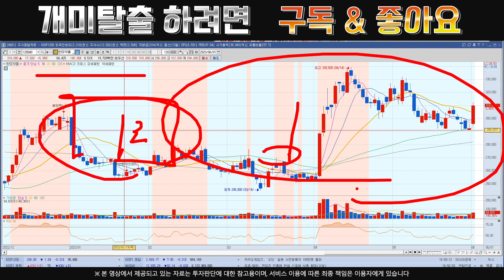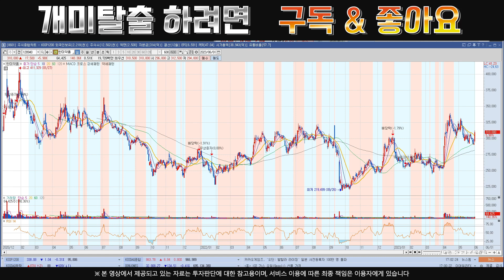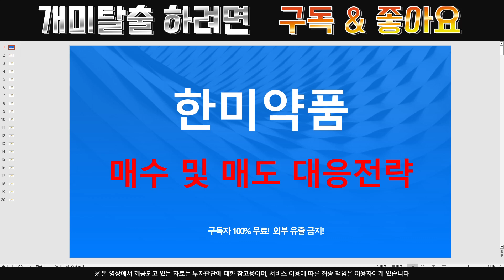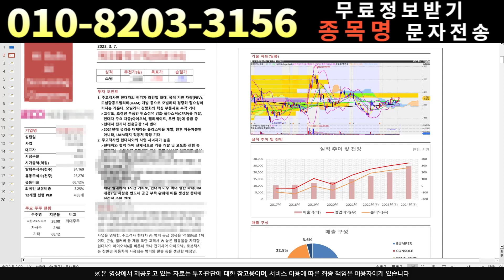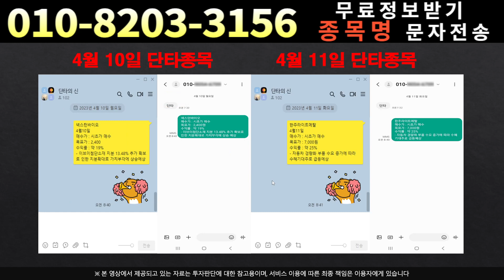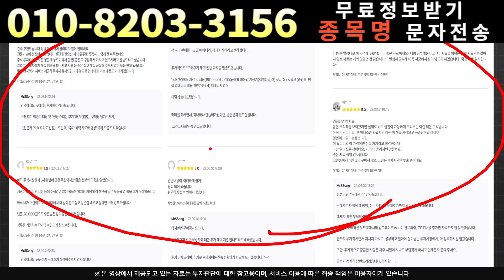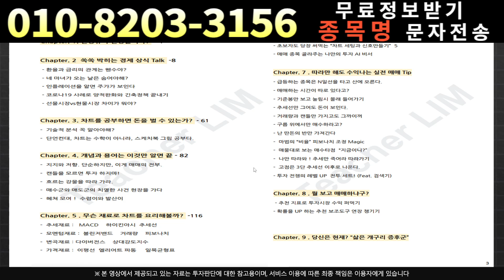[주식]한미약품 - 정말 모르겠다면 보세요!한미약품